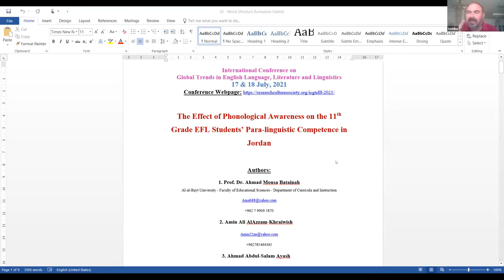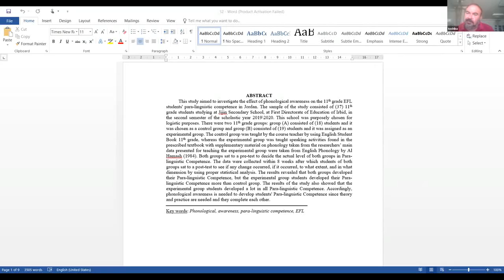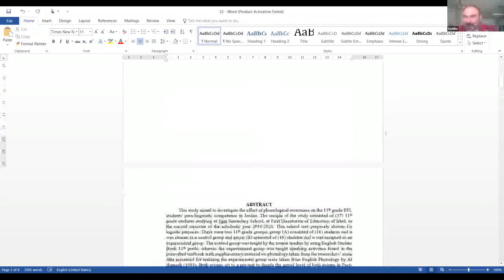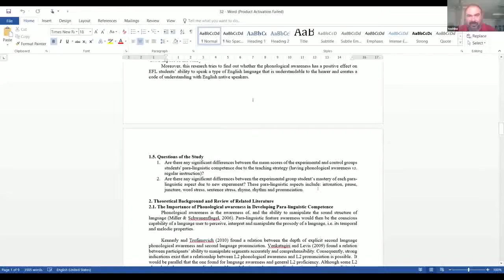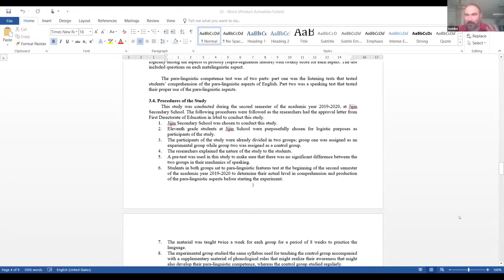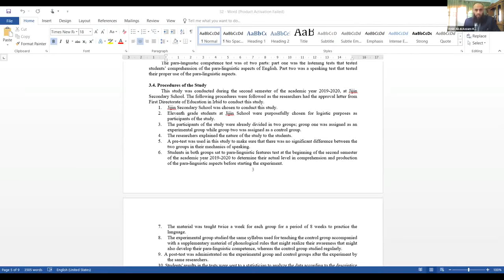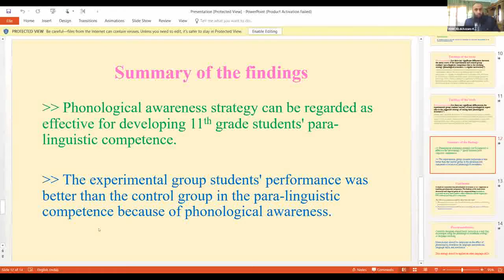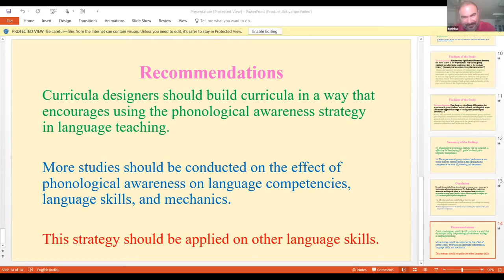الوعي الصوتي phonological awareness-Amin Al-Azzam and Prof-Ahmed